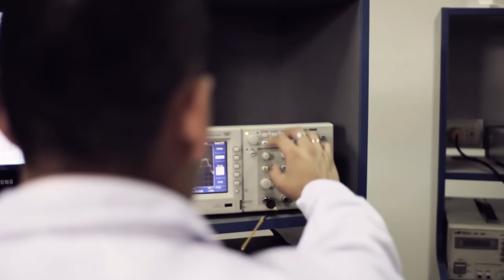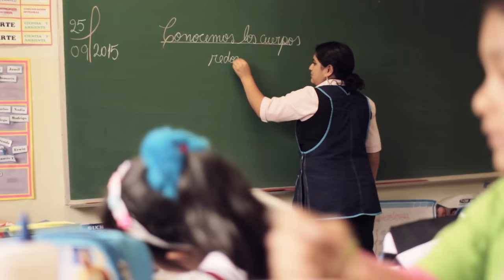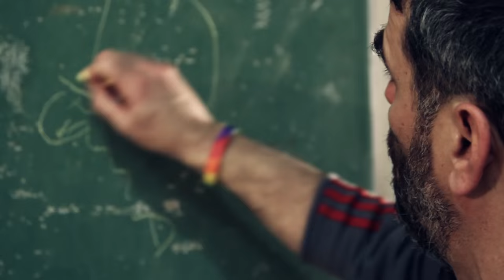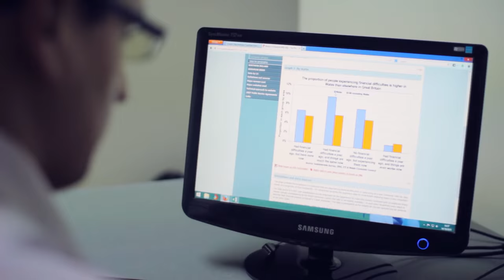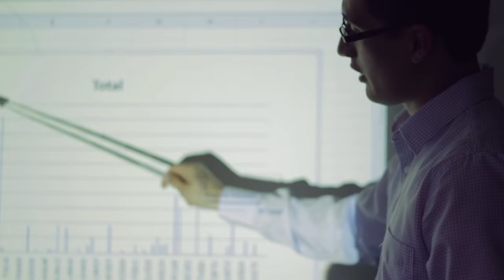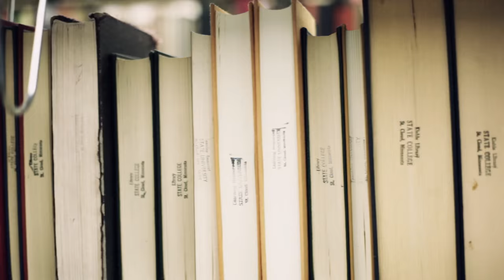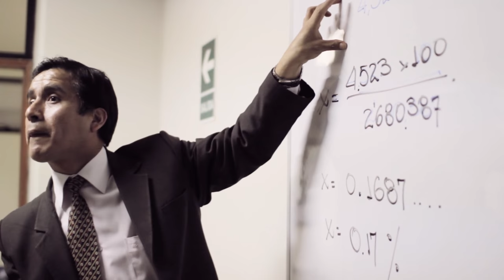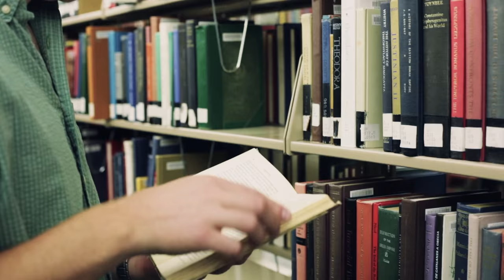Universidad de Ciencias y Humanidades Vídeo Institucional